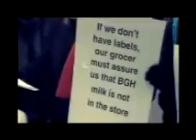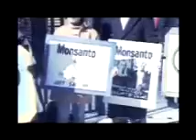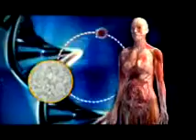Poison on the platter - Part 2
A film  narrated by Mahesh Bhatt . It looks at the GM issue through the lens of activists, scientists and ordinary citizens. It brings alive the various shades of the GM issue such as the scientific evidences against GM food from lab rat studies, the GM disasters such as L-Tryptothan, the story of Bt Cotton and farmer suicides in India and protests across the world against GM food.